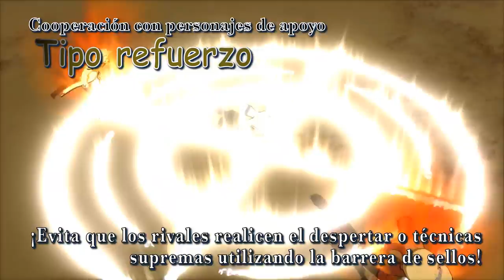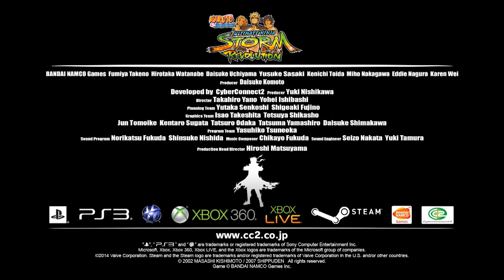Naruto S:UN Storm Revolution - PS3/X360/PC - Get ready for the revolution (Spanish trailer)